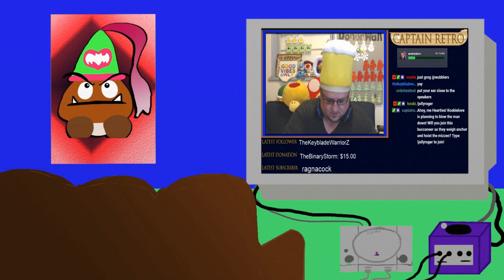Golden Sun Episode 2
Watch the Captain play a Blind Playthrough of Golden Sun!